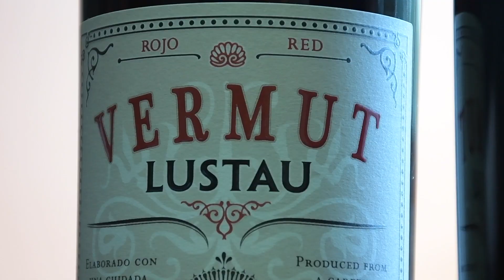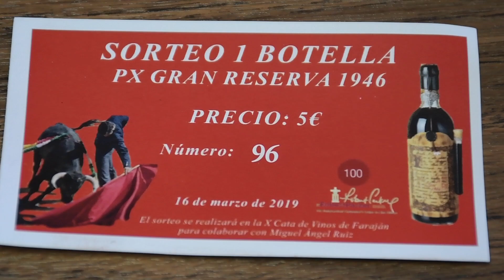FARAJÁN CELEBRARÁ EL 16 DE MARZO LA X EDICIÓN DE SU CATA DE VINOS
El próximo sábado 16 de marzo la localidad de Faraján acogerá la X edición de su Cata de Vinos. El evento se desarrollará a partir de las 12 de la mañana en el salón municipal de usos múltiples y servirá para conmemorar el Día de San José y el Día del Padre así como para apoyar al prometedor novillero Miguel Ángel Ruiz.
     Según ha explicado Antonio Jesús Ruiz, coorganizador de la X Cata de Vinos de Faraján, en esta edición se rendirá homenaje a la “Palomino”, variedad noble que le otorga el espíritu a los Vinos de Jerez. Cinco vinos serán los protagonistas de la cata: un vino blanco joven, una manzanilla con bastante crianza de Sanlúcar de Barrameda, un “Palo Cortado”, emblema de los Vinos de Jerez, un “cream” único en el mercado y, por último, un vermut elaborado a partir de un perfecto ensamblaje entre dos vinos criados durante más de 10 años, al Amontillado y el Pedro Ximénez. Cada copa irá acompañada de un armónico maridaje, ya que junto a cada uno de los vinos se ofrecerá a los asistentes una tapa degustación elaborada con productos de la tierra. Posteriormente, alrededor de las 14:30 horas se ha organizado un exquisito almuerzo colectivo para todos aquellos que deseen seguir disfrutando de la jornada y que correrá a cargo del bar-cáterin Las Vistas del Valle.
     Además, Ruiz ha destacado que durante el evento se procederá a sortear una auténtica joya enológica, un vino descrito como uno de los mejores del mundo con una catalogación de 100 puntos Parker, un Pedro Ximénez de la bodega Toro Albalá Convento Selección 1946. La totalidad de lo recaudado con el sorteo será destinado a apoyar a Miguel Ángel Ruiz,  joven promesa del toreo.
Se ha establecido un cupo máximo de 30 plazas para la X Cata de Vinos que puede ampliarse sensiblemente si es necesario.
     La Cata de Vinos de Faraján alcanza su décima edición gracias a la estupenda acogida y al interés mostrados por participantes en anteriores catas, que esperaban con gran entusiasmo la celebración de un nuevo evento de estas características, con lo que “se contribuye al fomento y a la promoción de la cultura del vino, un elemento gastronómico de altísimo nivel que tenemos la suerte de poder disfrutar en la dieta mediterránea”, concluyó Ruiz.
     La X Cata de Vinos de Faraján es un evento organizado por Antonio Jesús Ruiz, el Ayuntamiento de Faraján, el centro Guadalinfo de la localidad y el bar-cáterin Las Vistas del Valle.